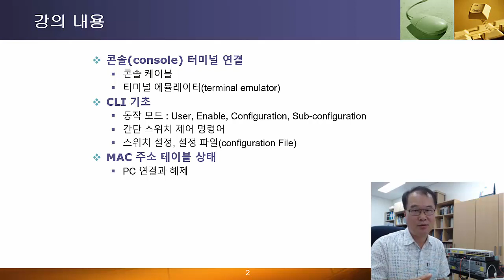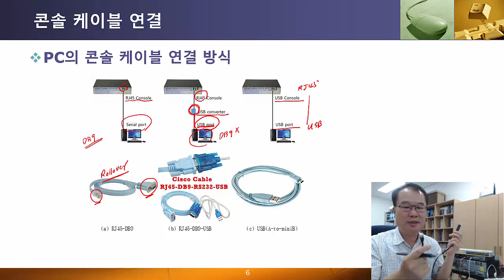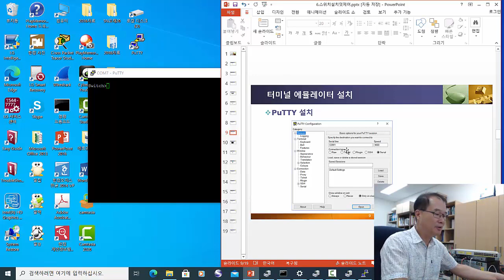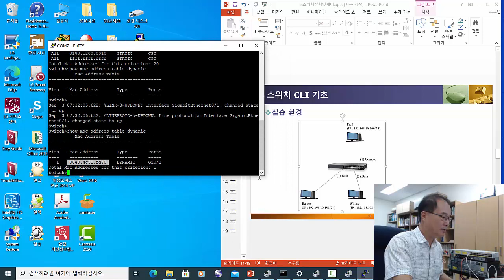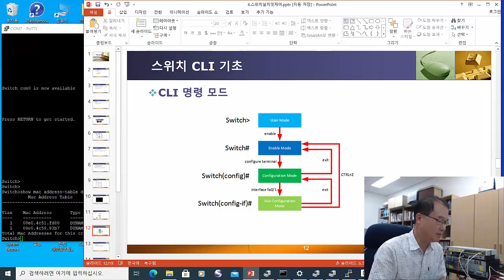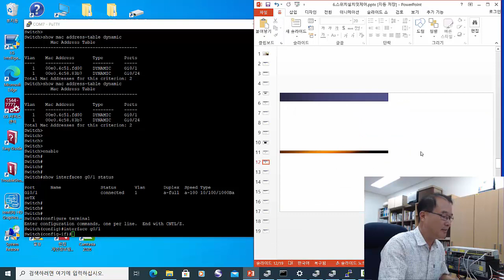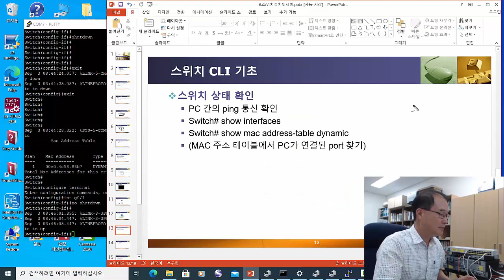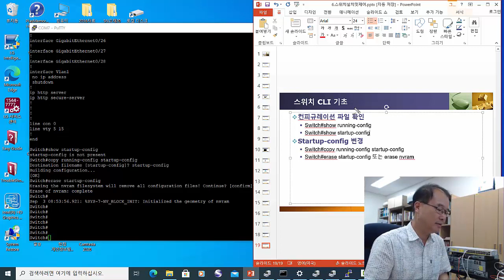네트워크설계 제6강 이더넷스위치제어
콘솔 터미널을 통한 이더넷 스위치 접속, 스위치 기반의 네트워크 구성, CLI 명령어 모드, 간단한 제어 명령어 등을 설명합니다.